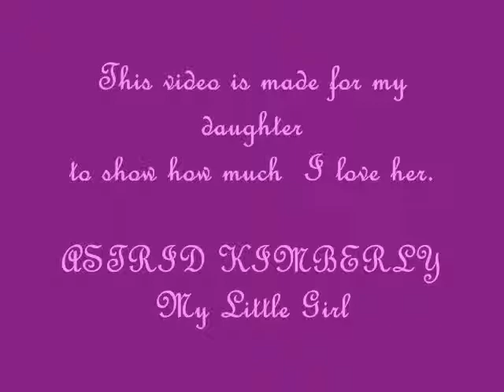MY LITTLE GIRL ASTRID KIMBERLY. (Tim McGraw "My Little Girl")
FOR FATHER'S DAY, THIS IS THE BEST GIFT .